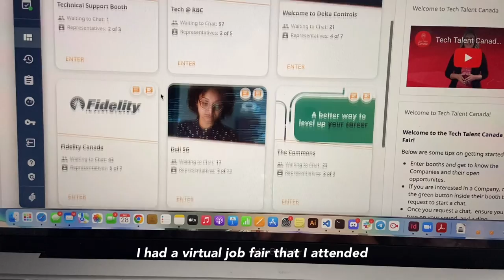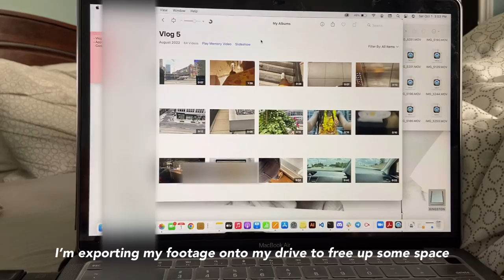VLOG 10 | lazy week at home with my cat | plant care | I accidentally ate chicken 😭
Hello! I'm excited to share my week with you! This was a very lazy week stuck at home. But I spent it with Rupert :) I finally tended to my Calathea plant and gave it some much needed love! I also accidentally ate chicken 😭 I've been vegan since 2018 and this is my first time eating chicken in 4 years!!! I hope you enjoy this vlog 😭🥲✨ xo

Love
Tatoosie :)

Music